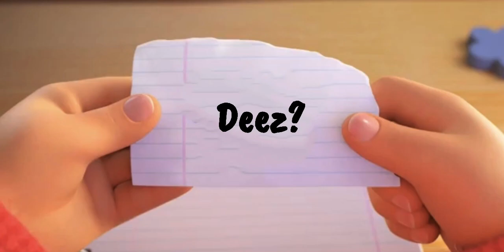GIRL GETS TROLLED BY BULLY! | WHAT HAPPENS NEXT IS SHOCKING!